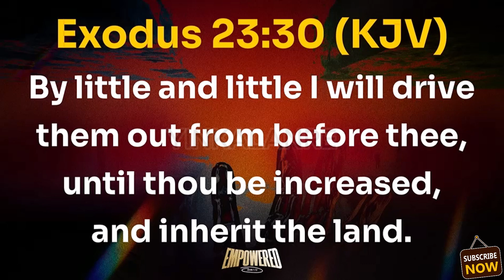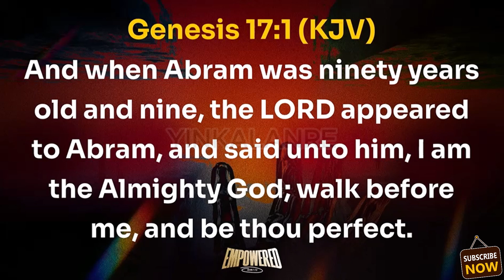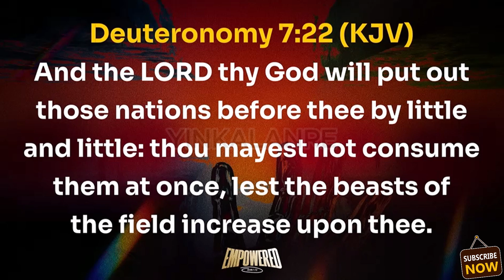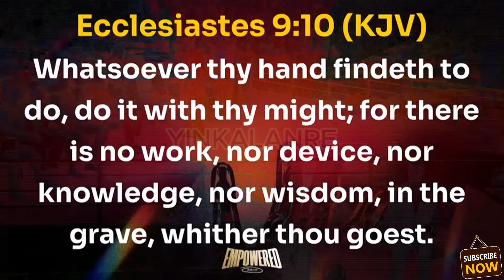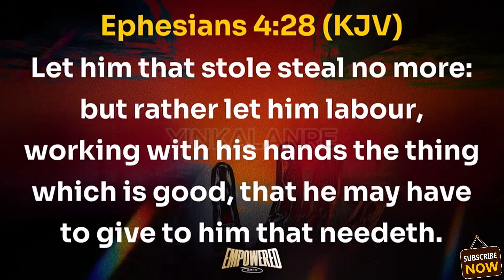GOD'S SYSTEM OF BLESSING || BISHOP DAVID OYEDEPO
Bishop David Oyedepo unveiled system of blessing at ayac2024 and proclaimed some powerful prophetic blessings. Understanding this system of blessing will keep you at rest for life.